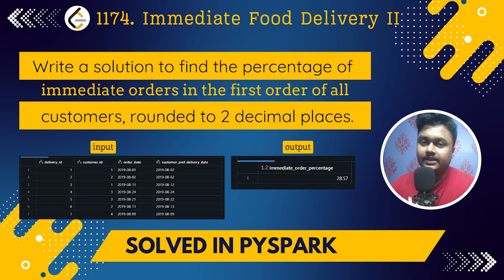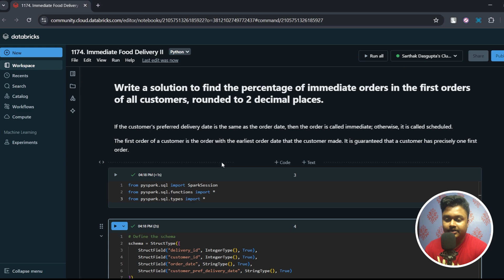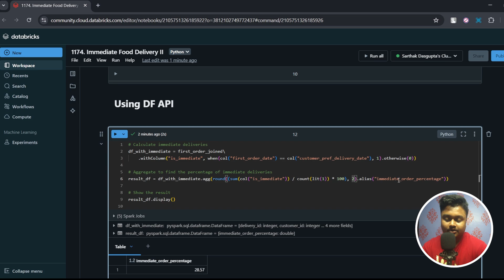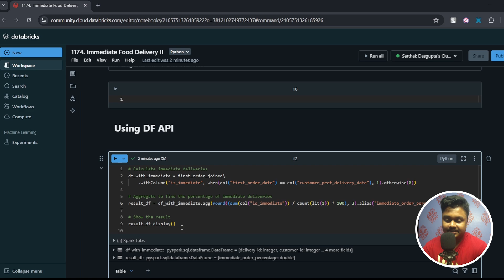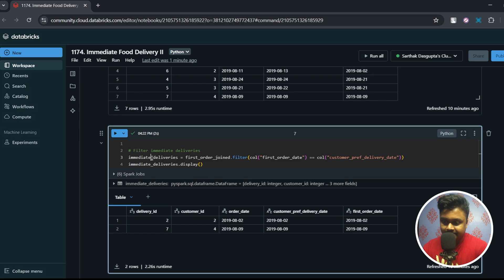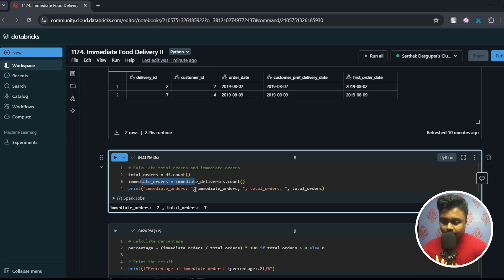Pyspark Interview Question #3 | Leetcode 1174 Immediate Food Deliveries | Data Engineer Interviews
Hi everyone, hope you are doing fine. In this video I have solvedLeetcode SQL question using pyspark. This series is dedicated for your pyspark practice

The question is - Leetcode 1174 Immediate Food Deliveries | Write a solution to find the percentage of immediate orders in the first order of all customers, rounded to 2 decimal places.

Happy learning!

How to practice DSA for Data Engineers

How to Switch From QA to DE Role